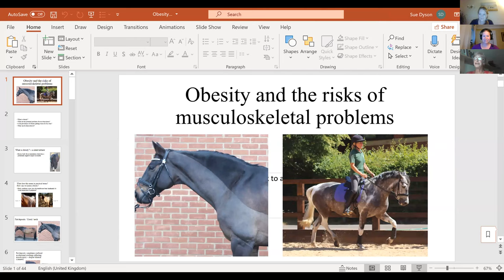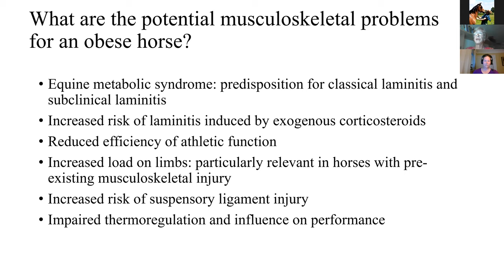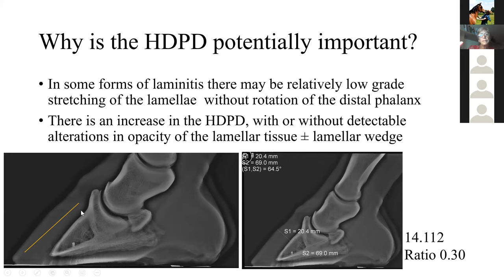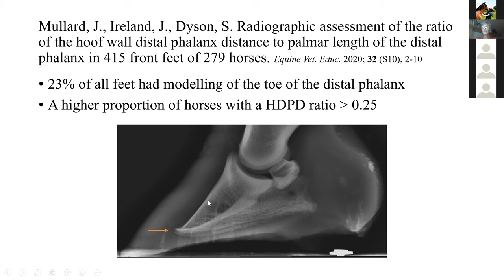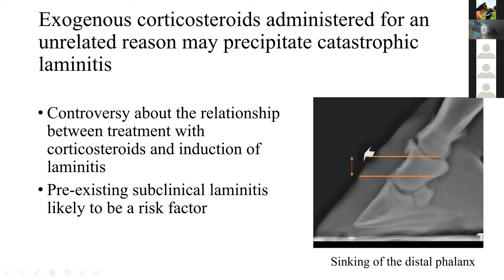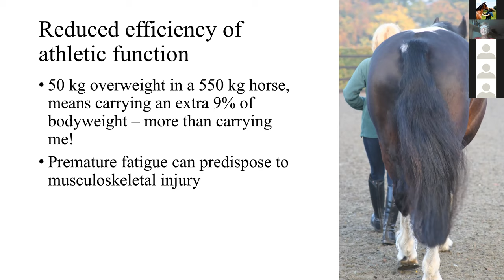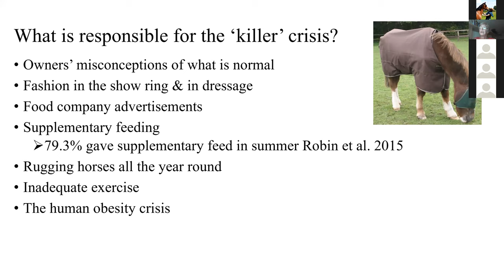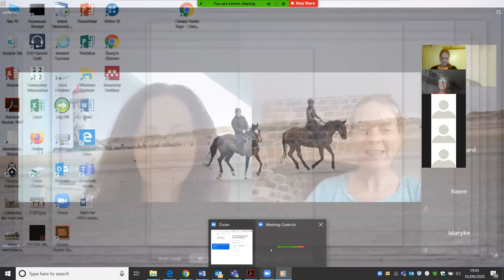Fit or fat – the wider impact of excess weight on your horse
How does excess fat affect our horse’s joints and their performance? We are so delighted to have equine vet Dr Sue Dyson joining us to talk about ‘Obesity, performance and the risks of musculoskeletal problems’. Sue ran a clinical referral service for lameness and poor performance at the Animal Health Trust for 37 years and currently works as an independent consultant. She is a specialist in equine orthopaedics, veterinary sports medicine and rehabilitation and has published over 300 papers in peer reviewed journals concerning lameness and diagnostic imaging.

We also play a pre-recorded interview with the leading equine endocrinologist Prof Cathy McGowan, head of the equine division of the University of Liverpool's Vet School, the Philip Leverhulme Equine Hospital. Cathy has published extensively on equine metabolic syndrome, laminitis, weight management, and all the practical things owners want to know about topics such as hay soaking times! Cathy will talk us through all you wanted to know about equine fat, equine metabolic syndrome (EMS) and laminitis, but were maybe too scared to ask.

The two talks are followed by a live Q&A discussion with Dr Sue Dyson.

For more information about what we do and for upcoming webinars, follow our CARE equine education page on Facebook